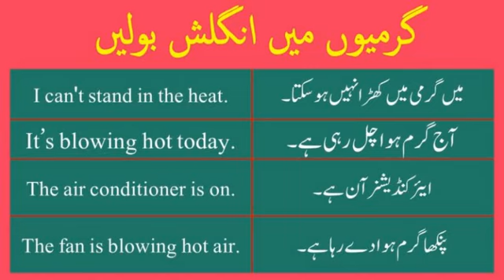ENGLISH VOCABULARY/ ONE WORD ENGLISH VOCABULARY FOR PMS/CSS EXAMS/DAILY USE ENGLISH